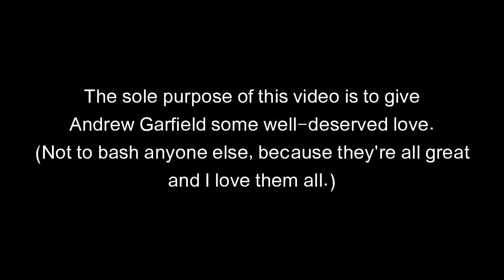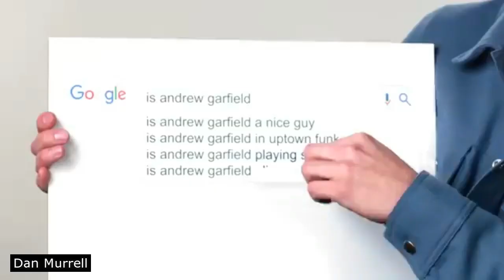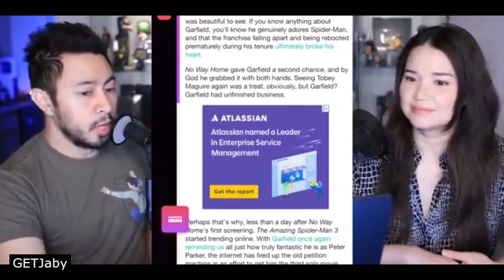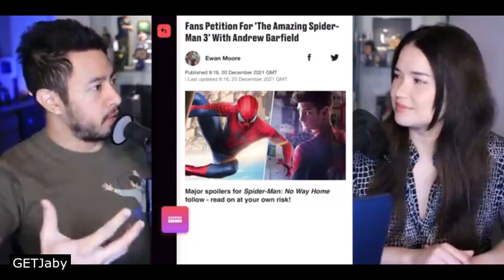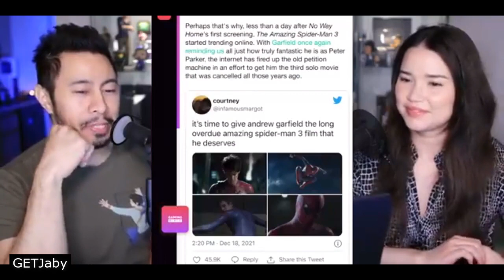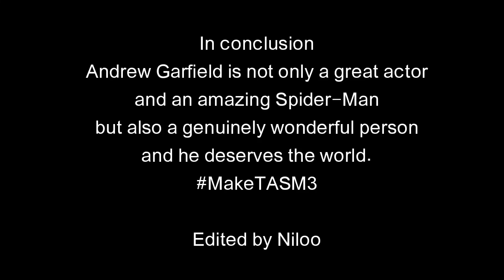Everyone Loves Andrew Garfield in ''Spider-Man: No Way Home''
Hey, I'm Niloo and I made this compilation video, just to send some positivity and love to Andrew Garfield ; not to prove that he is the best Spider-Man or anything because I know people have different opinions and that's totally fine. I believe we can appreciate someone without bashing the others. So please be kind and respectful in the comments.

I know that this isn't the usual subject of my channel but I couldn't resist putting some positivity out there for my boy but I will get back to my Supernatural videos soon, bear with me :D